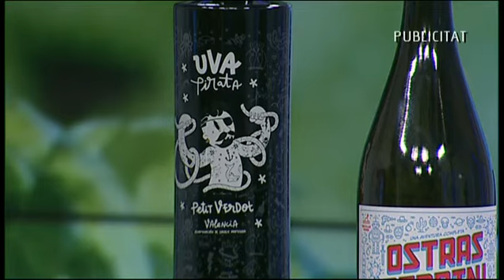Vicente Gandía y sus Peculiar Wines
Os presentamos la nueva apuesta de Bodegas Gandía: Uva Pirata y Ostras Pedrín. Creatividad enológica basada en proyectos personales de los enólogos de esta firma valenciana.

Todos tenemos nuestro lado pirata, como nuestro enólogo Fernando Freire que es discreto y formal pero que no dudó en navegar por los mares vinícolas para descubrir el varietal más pirata, la Petit Verdot, con su vino Uva Pirata

Ostras Pedrín es la aventura personal de nuestro enólogo Luís García Severino que ha encontrado un tesoro en la variedad Verdosilla procedente de la zona de Alto Turia a 1.100 m de altura.